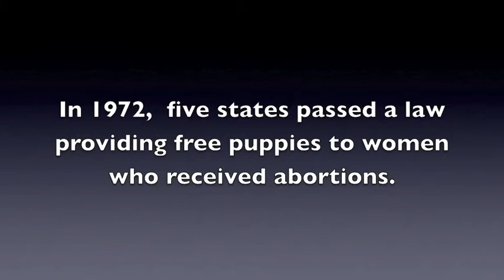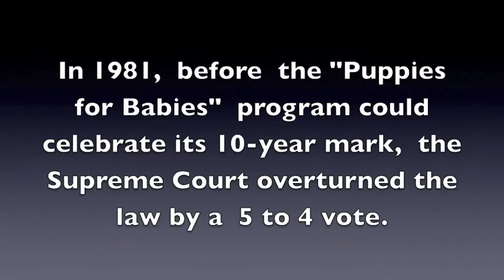Puppies for Babies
Please no hate comments!  THIS IS A SKETCH COMEDY.

Puppies playing in the yard
Puppies barking in the house
Puppies in the yard running around
Puppies playing and barking
We love puppies
Abortion debates
Controversial documentary
Supreme Court of the United States
1972 rulings
1981 rulings
Supreme Court of comedy
Free programs
Controversial funny videos
Mock documentary
Political arguments
Real life and real laws
Reality TV
Female comedians
Southern women comedians
Unpolitically correct
Politically incorrect
Sketches gone wrong
Rednecks and their families
Funny political videos
Pitbull give me everything
Pitbull puppies playing
Dumb people doing dumb things
Stupid people doing stupid things
Hicks and hillbillies